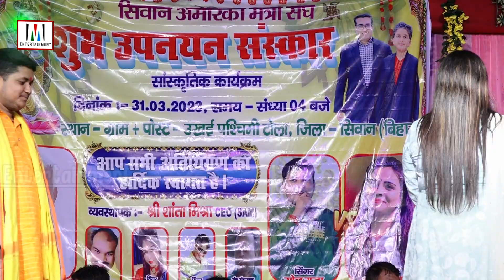Golu_Raja रात उखाई पश्चिम पट्टी में !ए अनुपमा फूल पहलवान का होई !! पियवा बेदर्दी बहरा बा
Muskan Entertainment
आप सभी का अपना YouTube चैनल  Muskan Entertainment पर भोजपुरी  का सुपर हिट स्टेज प्रोग्राम देखने को मिलता रहेगा आप अपना प्यार बनाए रखे
आप हमारे चैनल को YouTube / facebook /  पर भी देख सकते

► Digital Manager :- Global Music Junction
► Label / Company :- Muskan Entertainment

► Company Brand :- Muskan Entertainment